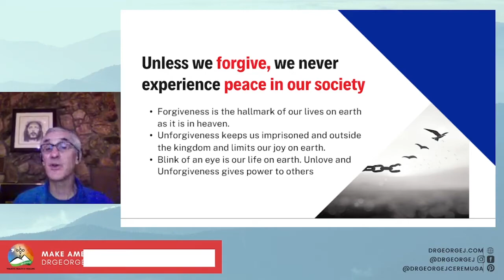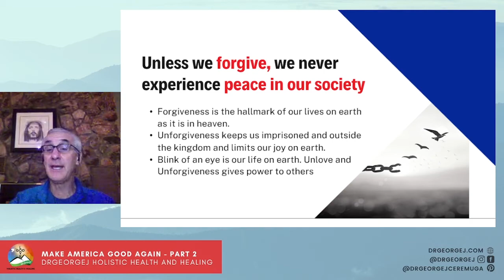Forgiveness Key to Peace in Our Society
Unless we forgive, we never experience peace in our society ​

Book Holistic Health and Healing workshops:
Five Pillars of Wellness - Creator Model of Healthcare: